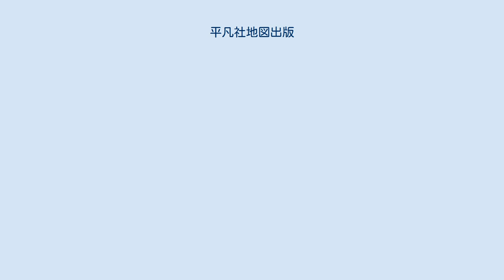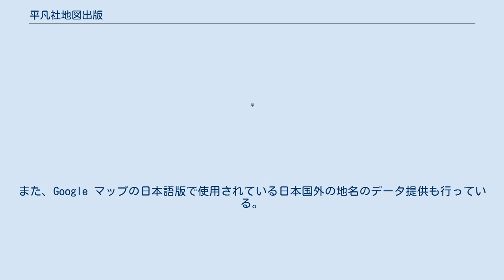平凡社地図出版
株式会社平凡社地図出版（へいぼんしゃちずしゅっぱん、Heibonsha Cartographic Publishing Co.,Ltd.）は、日本の地図専業出版社。
親会社の平凡社と同様に、社名の「平」の字は、厳密には二つの点が末広がりになった旧字体「」を使用する。
 1954年（昭和29年）に平凡社の『世界大百科事典』別刷の地図作成部門として設立された「日本地図研究所」を前身とする。
別刷の刊行後はそのノウハウを生かして学習教材や家庭用の地図帳や立体地図の作成に進出し、特に1968年（昭和43年）刊行の『世界地図帳』『日本地図帳』がヒット商品となった。
 1980年（昭和55年）3月、地図業務に特化した株式会社平凡社地図出版として平凡社から分社、本社を埼玉県朝霞市に置く。
これ以降、東京書籍発行の学習用地図帳製作や講談社が日本での販売権を取得した『タイムズ世界地図帳』の日本語化などを行っている。
また、Google マップの日本語版で使用されている日本国外の地名のデータ提供も行っている。
 本社は2000年（平成12年）に朝霞市から豊島区要町へ移転、その後は文京区音羽を経て現在は新宿区山吹町に置かれている。